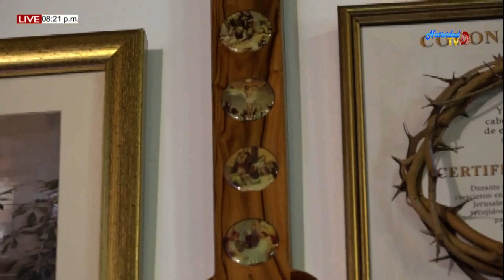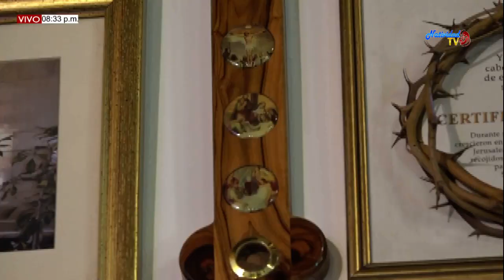SANTA EUCARISTIA DOMINGO (16/02/2020) VI SEMANA DEL TIEMPO ORDINARIO/A PBRO. MIGUEL VILLAMIZAR